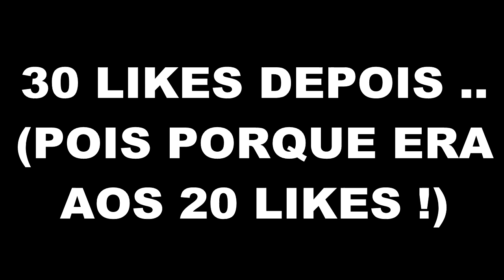Highlights da LiveStream #97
[Top Donators]
Nolasco - 20.00
RIKAS - 8.38
Levi Dias -5.00
Shadow_mmvo - 4.59
Hypno - 2.60

Portugal Play: